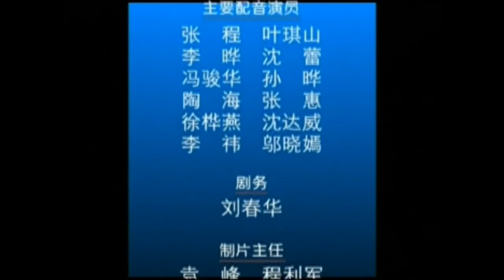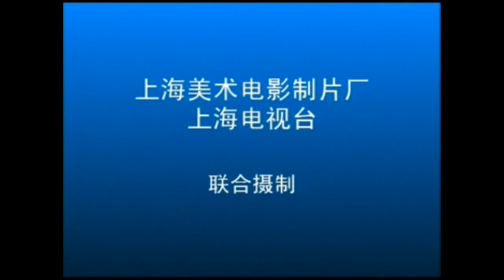《我为歌狂》04